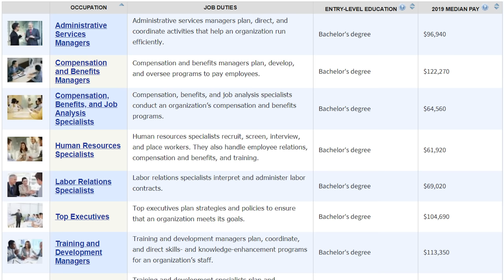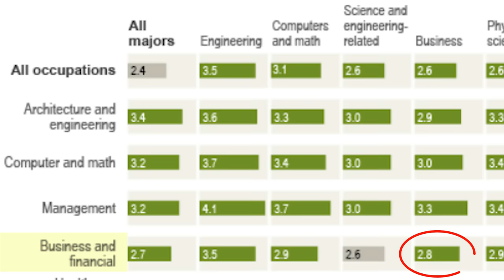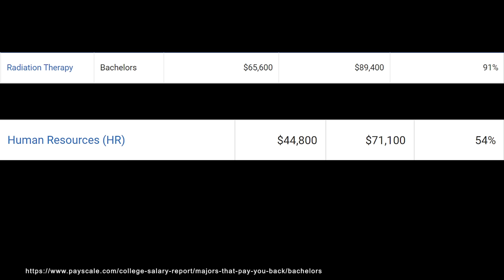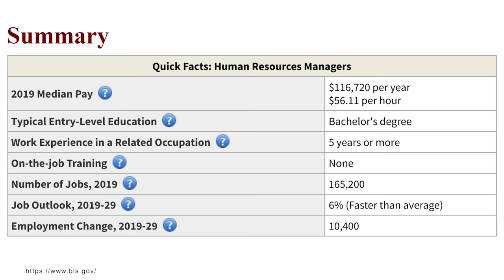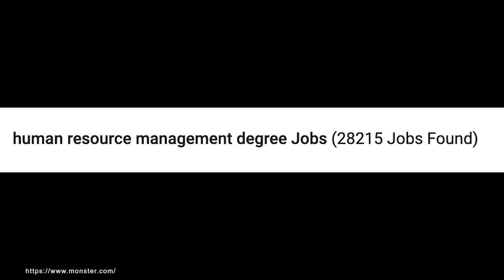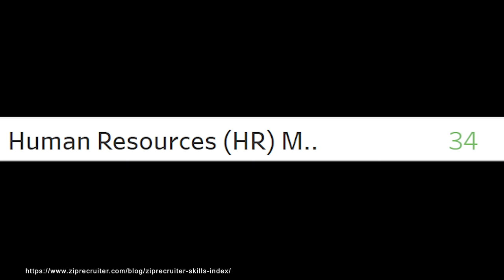Is a Human Resource Degree Worth It? (Human Resources Management)